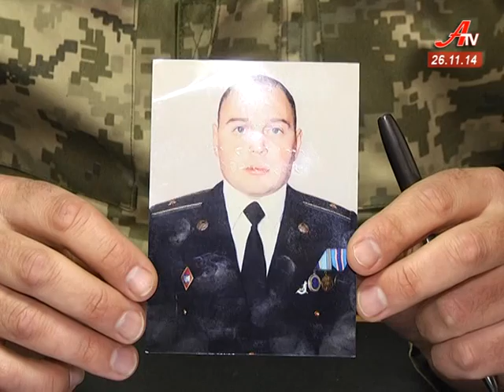Сумські кіборги лишилися без зарплати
Начфін однієї з військових частин Охтирки, де служать хлопці, втік у невідомому напрямку, знявши з рахунків понад 4 мільйони гривен. На думку громадських активістів, керівництво частини намагається приховати цей факт.